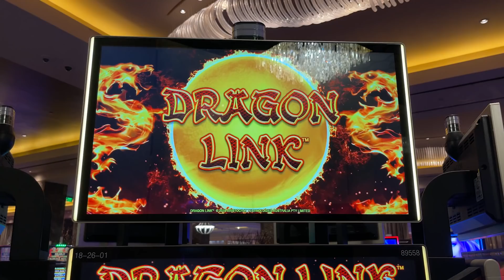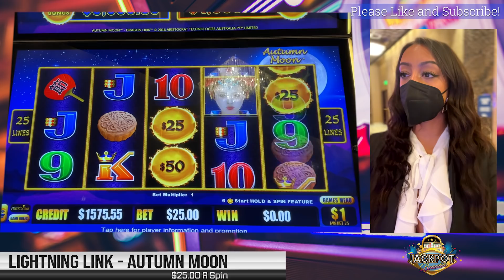Multiple Slot Bonus Games On Dragon Link Autumn Moon Slots! Can We Get A Big Win?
With so many dragon link slots to choose from which is your favorite? Autumn Moon slots? Or A different dragon link slot? I haven't had the best luck playing dragon link autumn moon slots, I would say my best has been Golden Century slot. Or A different game?

If you wish to be considered as a participant on Ca$h N Da$h you agree to the official rules. Participants will be chosen on these platforms randomly by commenting on my video after you watch it with the Jackpot amount on that video.

If you would like to see the full video of each of my biggest wins